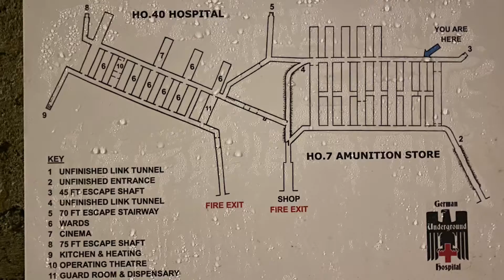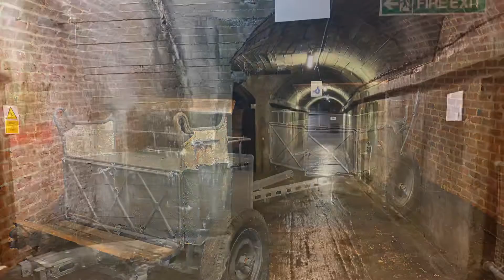German Underground Military Hospital Guernsey Photo Tour